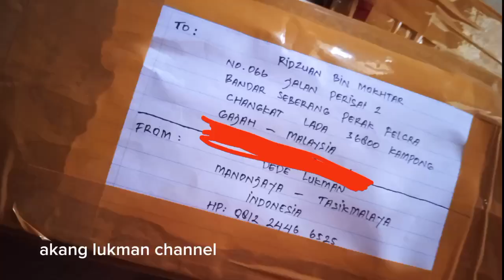review golok galonggong full tanduk spek sultan , untuk di kirim ke malaysia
asalamualikum di vidio kali ini saya akna mereview sebuah golok galonggong full tanduk spek sulatan untuk di kirim ke malaysia